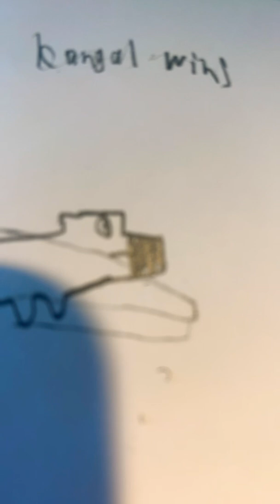Draw animal face off face:kangal vs snow leopard